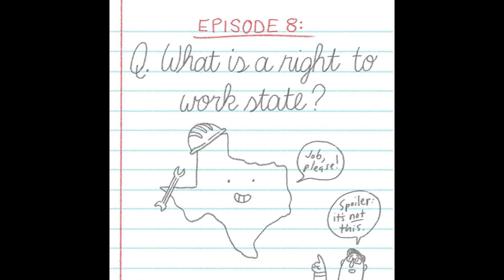Episode 8: What is a Right to Work State?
This week, we’re learning about right to work states! What are they, what do they mean for workers, and who’s bright idea was this, anyway?

Then, we quiz each other on leftism and also whatever Christine is into these days. It goes about as well as you’d expect it to.

Solidarity Forever!